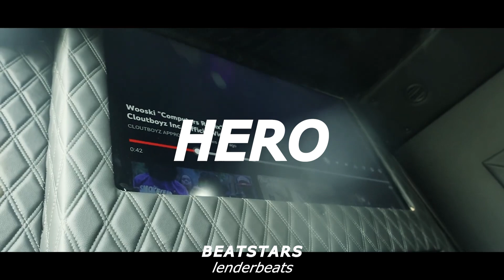[FREE] Emotional Drill Type Beat - 'HERO' | 2023 Sad Drill Type Beat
💸 Buy 2 get 1 FREE (add 3 beats to your cart)

⚠️ This beat is free only for use on YouTube and soundcloud. If you want to upload your track to all media platforms (Spotify, Apple, etc.), you need to purchase one of the licenses for this beat or exclusive rights.

💰 Price: 💰
Mp3 lease - 30$
Waw lease - 45$
Exclusive - DM

Produced by: Lender Beats x @vivienne2222 (must mark in title)

Emotional drill type beat
Emotional drill instrumental
Emotional drill type beat 2023
Emotional drill instrumental 2023

Sad drill instrumental
Sad drill type beat 2023
Sad drill instrumental 2023